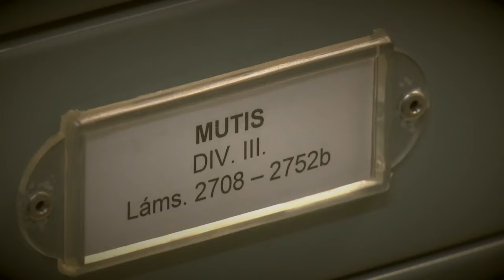Sobre los antecedentes de la Independencia de la Nueva Granada, hoy República de Colombia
Siempre se asocian los hechos acaecidos el 20 de Julio de 1810 con el célebre florero del señor Llorente, que era un malgeniado y explosivo chapetón, de quien varios astutos patriotas, dotados además de ese maravilloso sentido del humor cachado, se burlaron ese día.

La Independencia de Colombia fue un proceso complejo que tuvo muchísimos antecedentes, los que se estima comenzaron cuatro décadas antes. Eso es lo que te invitamos a conocer en este video.